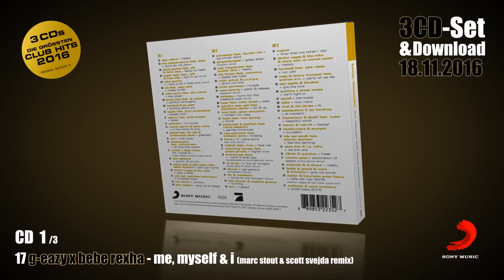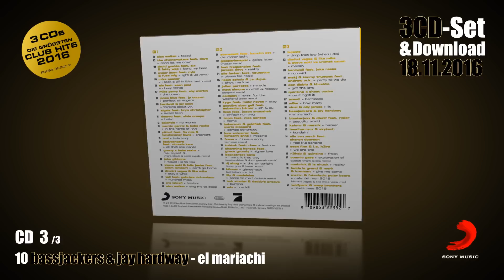Club Sounds - Best Of 2016 (Official Minimix)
Club Sounds - Best Of 2016 ► als 3CD und Download!

TRACKLIST:

CD1

1. alan walker  - faded
2. the chainsmokers feat. daya - don’t let me down
3. david guetta feat. Sia & fetty wap   - bang my head
4. major lazer feat. Nyla & fuse odg   - light it up (remix)
5. mike posner - i took a pill in ibiza (seeb remix)
6. sia feat. sean paul - cheap thrills
7. mike perry feat. shy martin - the ocean
8. jonas blue feat. jp cooper - perfect strangers
9. hardwell & jay sean - thinking about you
10. sigala feat. bryn christopher - sweet lovin'
11. deorro feat. elvis crespo - bailar
12. galantis   - no money
13. martin garrix & bebe rexha - in the name of love
14. pitbull feat. flo rida & lunchmoney lewis  - greenlight
15. omi   - hula hoop
16. bodybangers feat. victoria kern - all that she wants
17. g-eazy x bebe rexha - me, myself & i (marc stout & scott svejda remix)
18. john gibbons - would i lie to you
19. steve aoki & felix jaehn feat. adam lambert   - can’t go home
20. dimitri vegas & like mike - stay a while
21. yall feat. gabriela richardson - hundred miles
22. era istrefi   - bonbon
23. alan walker   - sing me to sleep

CD2

1. stereoact feat. kerstin ott  - die immer lacht
2. glasperlenspiel   - geiles leben (madizin remix)
3. lost frequencies feat. janieck devy   - reality
4. alle farben feat. younotus - please tell rosie
5. robin schulz & j.u.d.g.e. - show me love
6. julian perretta  - miracle
7. matt simons   - catch & release (deepend remix)
8. coldplay   - hymn for the weekend (seeb remix)
9. kygo feat. maty noyes   - stay
10. gestört aber geil feat. sebastian hämer  - ich & du
11. lizot feat. jason anousheh - einfach nur weg
12. topic feat. nico santos - home
13. bakermat & goldfish feat. marie plassard - games continued
14. luca schreiner feat. kimberly anne   - missing
15. frans   - if i were sorry (syn cole remix)
16. tobtok feat. river   - fast car
17. charming horses feat. grace grundy   - higher love
18. backstreet boys - i want it that way (anstandslos & durchgeknallt remix)
19. dj shog   - in the air tonight (sway gray & lokee remix)
20. körner   - gänsehaut (achtabahn remix)
21. lily & madeleine - come to me (ofenbach remix)
22. bob sinclar & daddy’s groove - burning
23. edx  - roadkill

CD3

1. tujamo - drop that low (when i dip)
2. dimitri vegas & like mike & steve aoki vs ummet ozcan - melody
3. hardwell feat. jake reese - run wild
4. makj & timmy trumpet feat. andrew w.k.   - party till we die
5. don diablo & khrebto - got the love
6. quintino x cheat codes - can’t fight it
7. axwell   - barricade
8. w&w   - how many
9. vinai & olly james   - lit
10. bassjackers & jay hardway - el mariachi
11. blasterjaxx & dbstf feat. ryder - beautiful world
12. kshmr & marnik   - bazaar
13. headhunterz & skytech - kundalini
14. nils van zandt feat. sharon doorson - feel like dancing
15. sean finn & l.a. h3ro - we are one
16. r3hab & quintino  - freak
17. cosmic gate   - exploration of space (mark sixma remix)
18. cuebrick & le shuuk  - reality
19. fedde le grand & merk & kremont   - give me some
20. mattn & futuristic polar bears - cafe del mar 2016 (dimitri vegas & like mike vocal mix)
21. wolfpack & warp brothers - phatt bass 2016